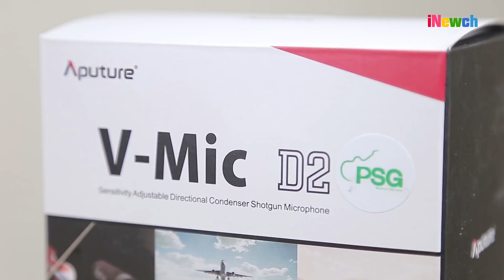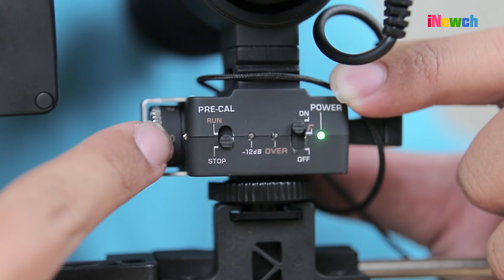รีวิวเซ็ตเล่นใหญ่ Mobile Live MK2 ใช้มือถือถ่ายวีดีโอแต่คุณภาพ [Ep.132]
รีวิวเซ็ตเล่นใหญ่ Mobile Live MK2
ใช้มือถือถ่ายวีดีโอแต่คุณภาพ มาพร้อมทั้งไฟ และ ไมค์
Line@: @petchsiam
หรือ เฟสบุ๊คเพจ PSG Petchsiam sound group